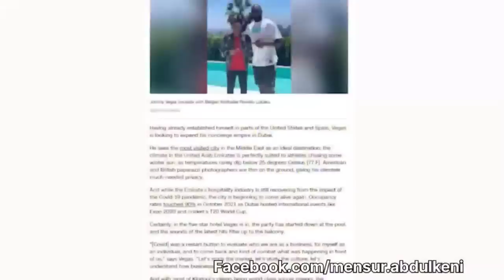የእነሮሜሉ ሉካኩን የዕረፍት ፕሮግራም የሚያሰናዳው ኢትዮጵያዊ | My Interview with Johnny Vegas